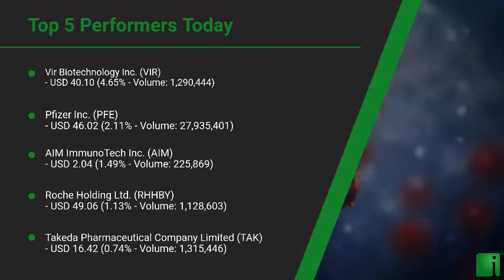InvestorChannel's Covid-19 Watchlist Update for Monday, August, 09, 2021, 16:00 EST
Watchlist Companies:
- Vir Biotechnology Inc. (VIR) USD 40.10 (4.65%)\n- Pfizer Inc. (PFE) USD 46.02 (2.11%)\n- AIM ImmunoTech Inc. (AIM) USD 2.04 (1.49%)\n- Roche Holding Ltd. (RHHBY) USD 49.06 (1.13%)\n- Takeda Pharmaceutical Company Limited (TAK) USD 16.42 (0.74%)\n- Regeneron Pharmaceuticals Inc. (REGN) USD 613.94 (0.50%)\n- Sanofi Pasteur (SNY) USD 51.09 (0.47%)\n- BioCryst Pharmaceuticals Inc. (BCRX) USD 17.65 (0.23%)\n- Ascletis Pharma Inc. (ASCLF) USD 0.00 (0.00%)\n- Merck & Co., Inc. (MRK) USD 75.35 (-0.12%)\n- AstraZeneca PLC (AZN) USD 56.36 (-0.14%)\n- Bayer AG (BAYRY) USD 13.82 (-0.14%)\n- AbbVie Inc. (ABBV) USD 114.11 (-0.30%)\n- CSL Ltd. (CSL.AX) AUD 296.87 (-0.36%)\n- Gilead Sciences Inc. (GILD) USD 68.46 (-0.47%)\n- Kamada Ltd. (KMDA) USD 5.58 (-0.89%)\n- Cocrystal Pharma Inc.  (COCP) USD 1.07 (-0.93%)\n- Mesoblast Limited (MESO) USD 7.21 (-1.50%)\n- Athersys Inc.  (ATHX) USD 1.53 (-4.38%)\n